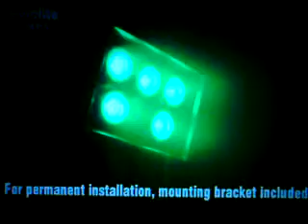FL 5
illuminazione a Led rgb con faretti ip 54 ideali per montaggio interno ed esterno esiste anche la versione piu grande con 24 Led , sempre nei singoli colori oppure monocolore in bianco e bianco caldo